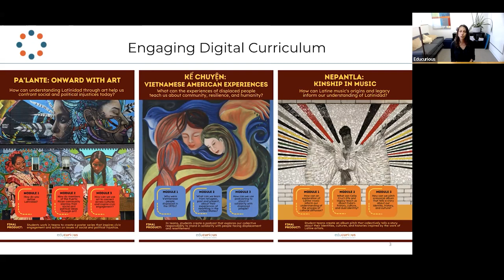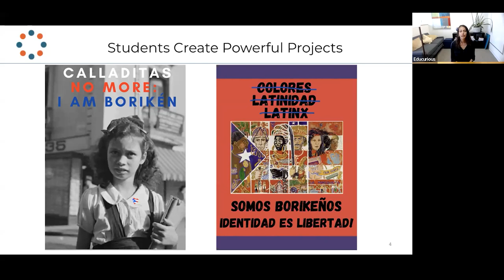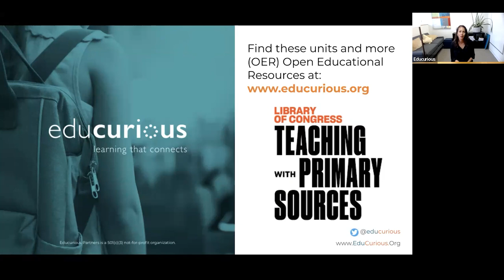2023.EDGamesExpo.Educurious OER PBL Units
Find more about Educurious and LOC-TPS open educational resources